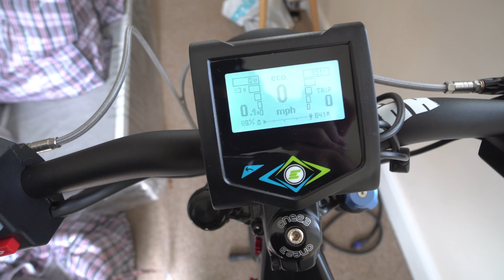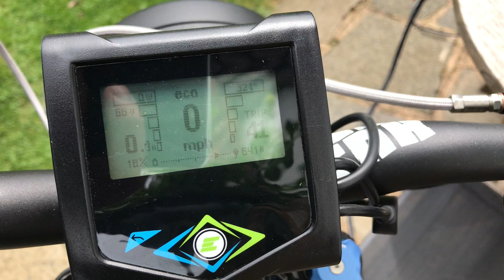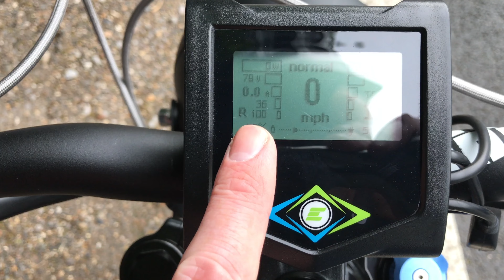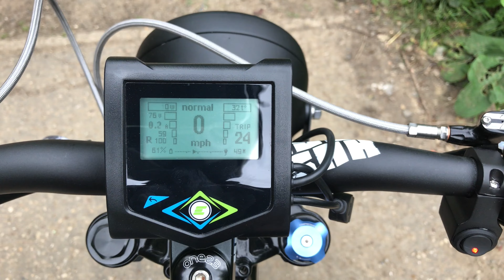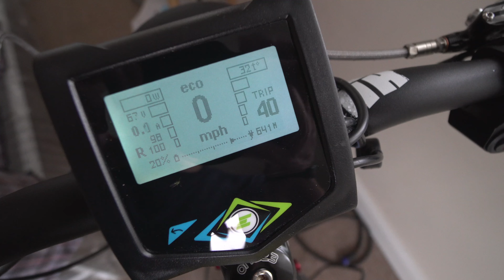80 MILE EBIKE RIDE!!!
Bike Stuff
Mudhugger rear mudguard
Mudhugger front mudguard
Handlebar Mirror
My Full Face Helmet
My Goggles
My Gloves
E Marked Tail light system